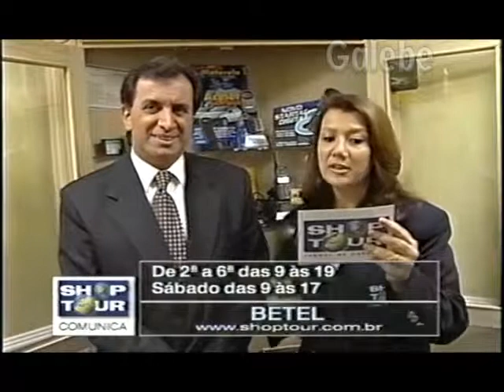BETEL DÉBORA GALEBE 28 05 1999